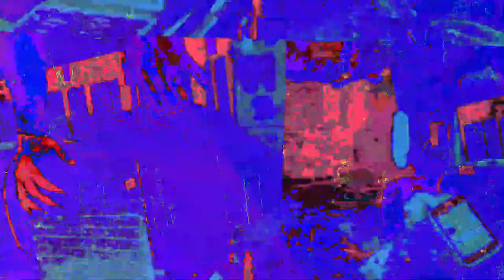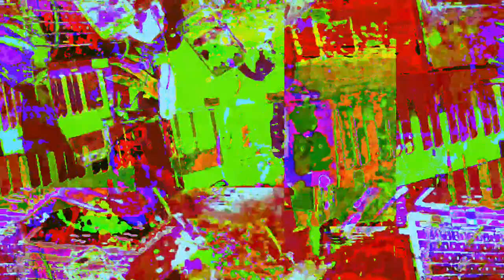[EPILEPSY WARNING] Movie 23 05 29 22h23m54s